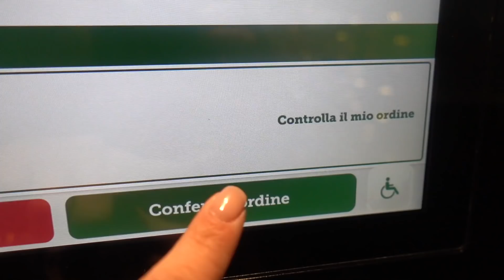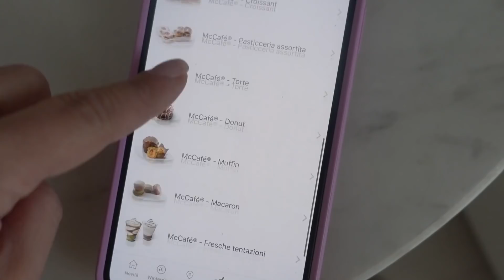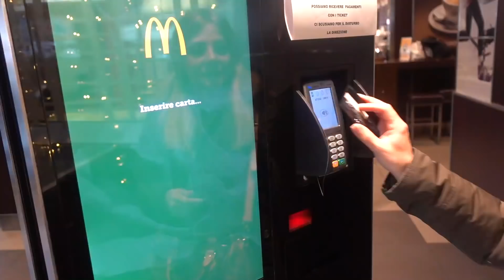HO ORDINATO TUTTO IL MENU DEL MC DONALD'S 🍔🍟🥞ESISTE DAVVERO QUESTO PANINO ?!!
- I Ordered The Entire Mc Donald's Menu in italiano

Video precedente - Ho comprato TUTTE le COVER per iPhone su WISH !!! € 194.75...